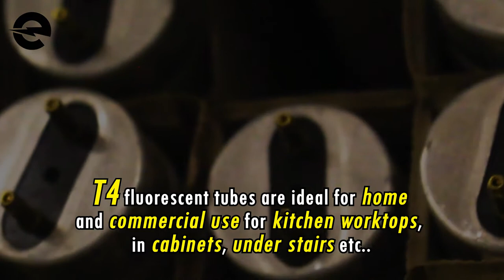How To Measure A Fluorescent Tube Light | Electrical World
A short guide on how to measure and size a T4/T5/T8 Fluorescent Tube Light Bulb.

We pride ourselves in providing a huge range of household and trade electrical supplies! We are a leading electrical wholesaler for all your DIY needs.